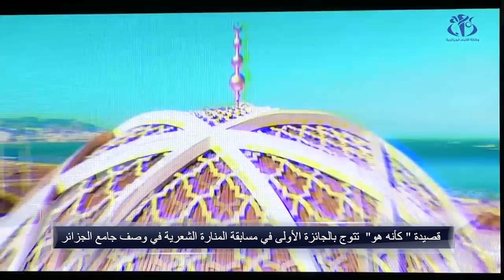"كأنه هو" .. تتوج كأحسن قصيدة في وصف جامع الجزائر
الجزائر (وأج)- توج الشاعر محمد بوثران بالجائزة الأولى لمسابقة المنارة الشعرية في وصف جامع الجزائر والتي نظمتها الإذاعة الوطنية وشهدت المسابقة مشاركة كبيرة من كافة أنحاء الوطن بأكثر من 1120مشارك و مشاركة